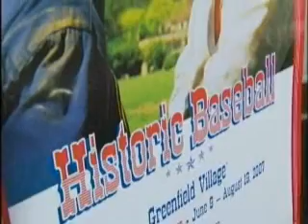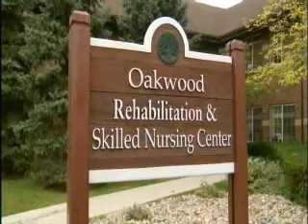Oakwood Common Retirement Community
Life at Oakwood Common is what you want it to be. Its a place of exploration and rediscovery. Its a place where you set your own pace. Where you can be as active as you want to be, or as relaxed. We offer various levels of independent living and personal attention that are combined to create a pleasant, enjoyable and safe environment.